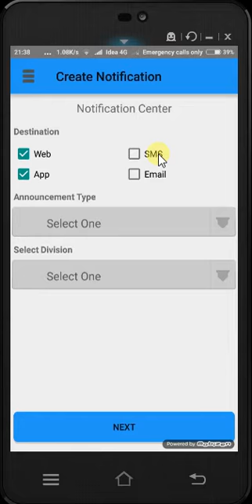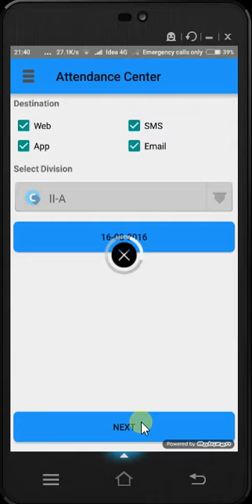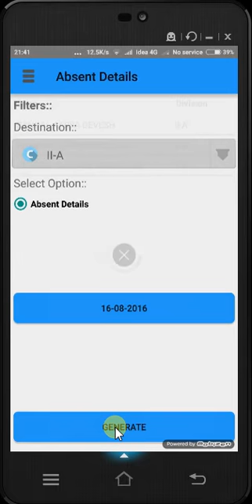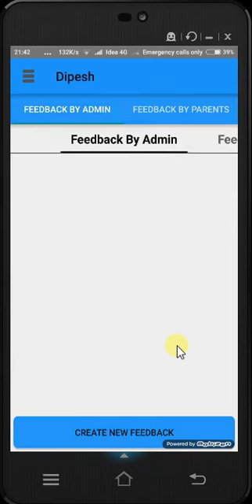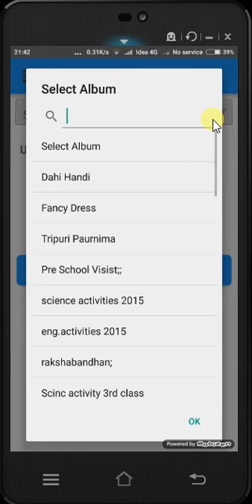Teacher Mobile App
User needs a login at prisms.in to use this app. To implement TopSchool in your school please visit our

• Create Notification: Teachers are able to send the Notifications,Messages to Parents regarding Daily Homework, School Announcements or even specific message

•Attendance : Teachers are able to take daily attendance from this application.

•Attendance Register: Teacher can see daily attendance report by one click from Application

•Leave : Teacher can apply Leave from the device and keep track for the leave status

•Time Table : Teacher can go though quickly his class schedule for the day form application

•Feedback: Just login to Topschool and chat with admin using feedback and reply to parents feedback.